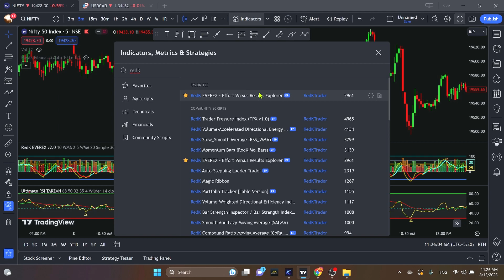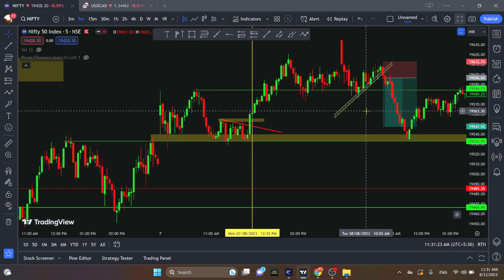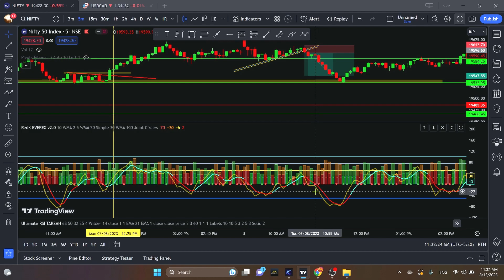How To Spot Trend Reversals and Breakouts With ultimate Volume Indicator. used by professionals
How To Spot Trend Reversals and Breakouts With Volume Indicator.

It's important to note that no single indicator can provide all the information needed for successful day trading, and it's essential to use multiple indicators and other technical and fundamental analysis tools to make informed trading decisions. Additionally, it's essential to have a sound trading plan, risk management strategies, and emotional discipline when day trading.

The most advanced indicator in TradingView that generates free buy sell signal is explained in this video and it's shown how to effectively use this free auto buy sell signal indicator in TradingView for trading. This free buy sell indicator is based on AI, and it's by far the most accurate buy sell indicator in TradingView. The free buy sell signals generated from this indicator in TradingView are based on powerful machine learning algorithms, which has made this indicator as one of the best and most accurate free buy sell indicator in TradingView.